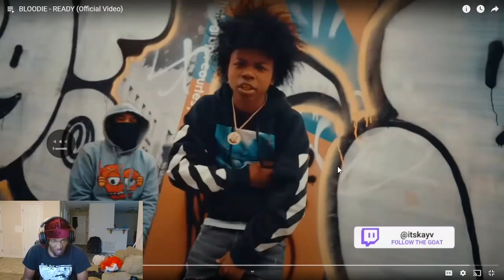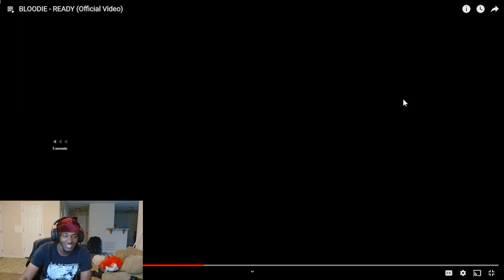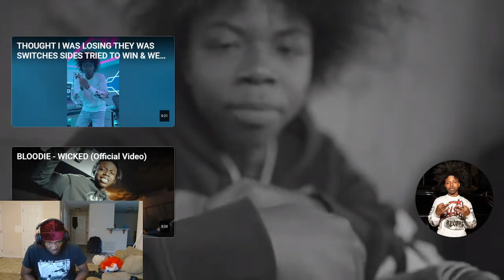BLOODIE - READY REACTION!! THE NEW YUS GZ!